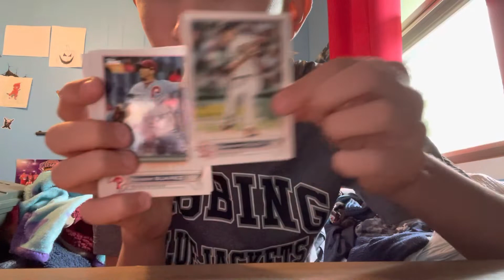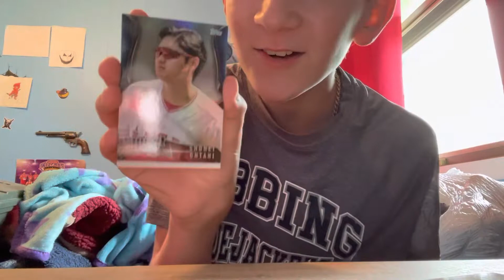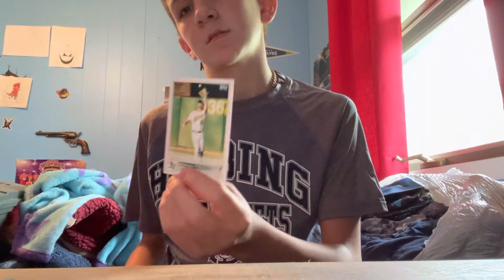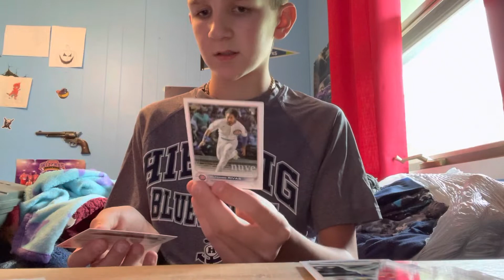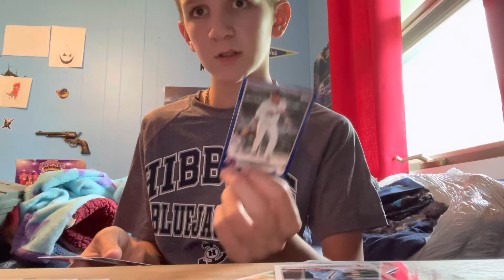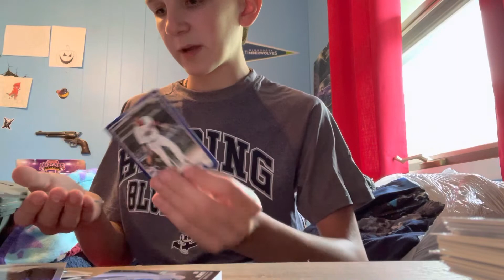Opening tops 2022￼.Vlady box.